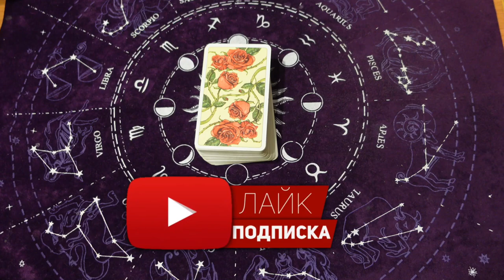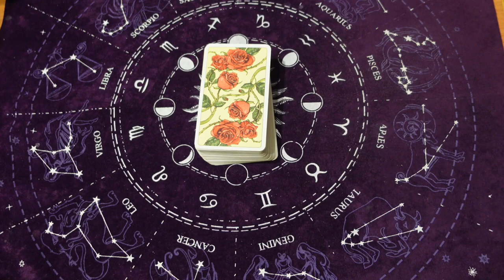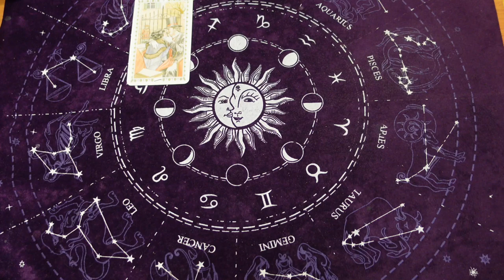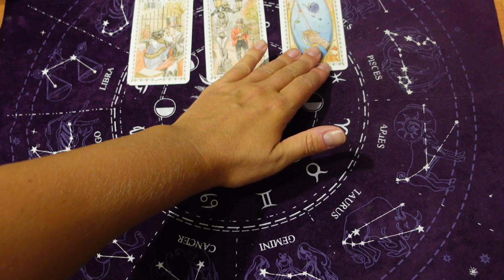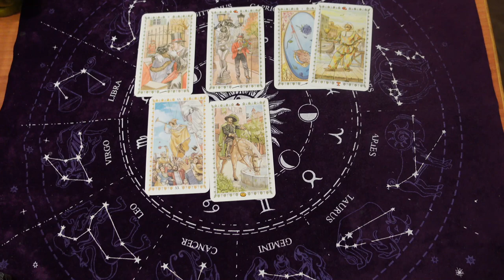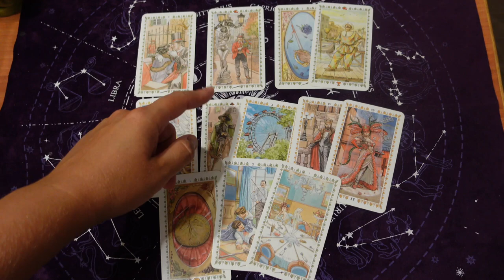Расклад "Обручальное кольцо" поможет проясниться готов ли партнер сделать предложение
Как партнер относиться к браку?  Готов ли сделать предложение? Что сделать чтобы быть замужем?